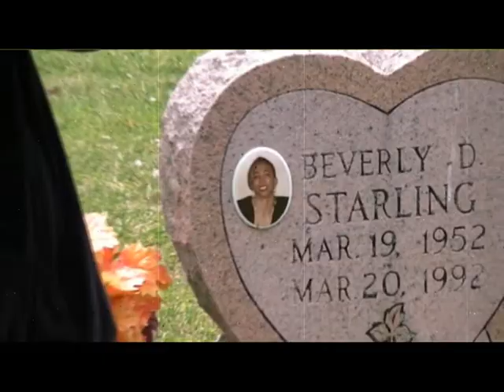CHIEF BODY From the Mix Tape ANTHEM MUSIC Directed by M-ONE & STREETFAME